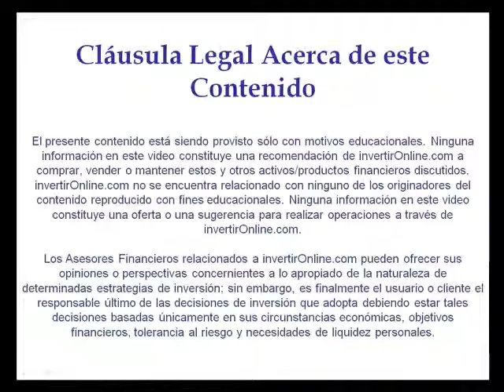¿Cuál es la situación de los bancos latinoamericanos en medio de la crisis?